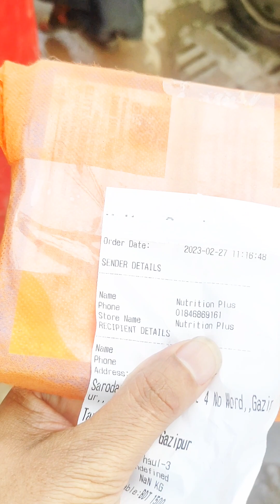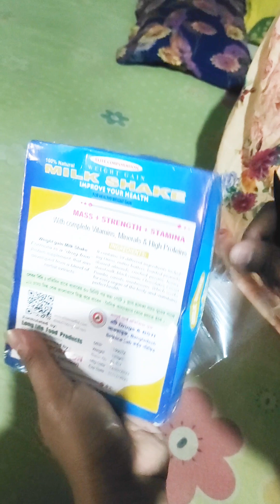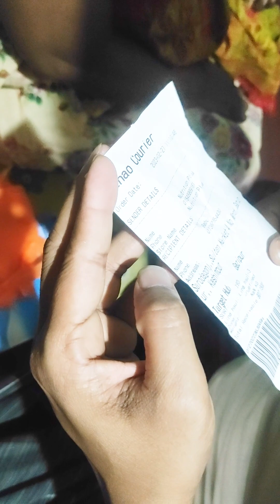অনলাইন শপ থেকে এক সপ্তাহ পর কি আসলো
অনলাইন সব থেকে এক সপ্তাহ পর কি আসলো vlog familyvlog baburlife vlog #